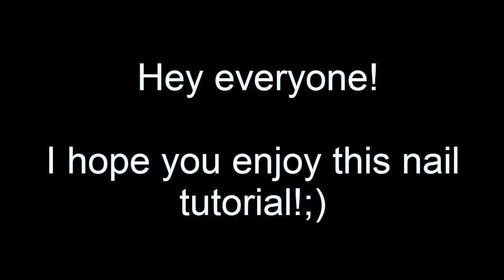Leopard and Zebra nail design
Hey everyone! I hope you enjoyed this white and blue / Leopard and Zebra nail design!   Don't forget to leave a comment and let me know what you think about it and also hit the Subscribe button if you'd like to stay tuned for my new videos! :)
Please note that the reason why I always say "turqoise nail polish" in this video is because the polish was actually turqoise, but my camera has poor video quality and after I finished editing this video it looks rather light blue than turqoise...

Talk to me on Facebook! :D

I edited this movie in: Camtasia Studio 8

Products used:
Rapsodi Multivitamin Nail polish (number 302 -white- and 341 -turqoise-)
Gcocl nail polish in black
Gcocl top coat